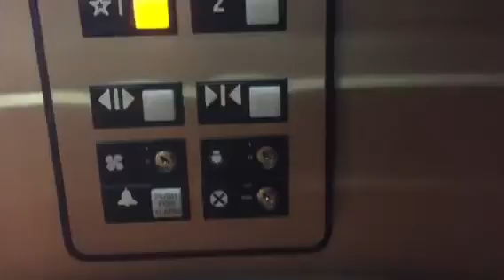OTIS Series 1 Hydraulic Elevator @ 10801 Thornmint Court, San Diego, CA